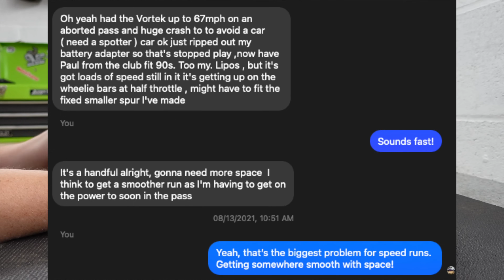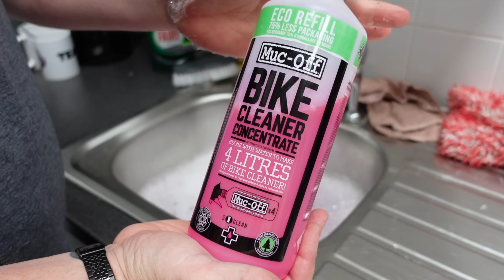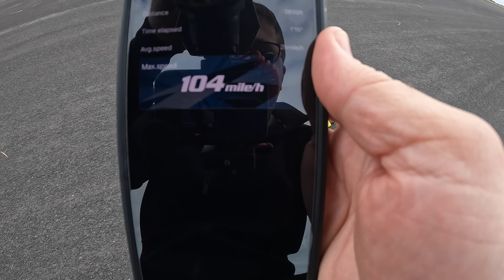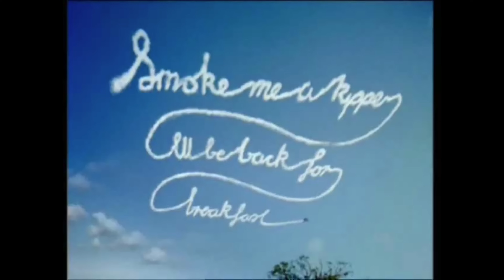The MOST Important RC Car I've Ever Built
This 100mph Arrma Vorteks Project is by far the most important RC Car I've ever built. Lenny Hogston, we got it to ROSSA and smashed it. Smoke me a Kipper, I'll be back for Breakfast.

$199 currently for the Vendetta! Crazy Deal!

$149 for a Losi Drag Car!
$69 for a Roller!

If this video annoys you, or I do.. Click Here (updated June '23)

Publication, reproduction or distribution of this film by any means whatsoever - including without limitation electronic transmission via internet or e-mail, or re-uploading existing videos & re-uploading such material on any website anywhere in the world — is strictly prohibited without the prior written consent of Tomley Media Ltd.